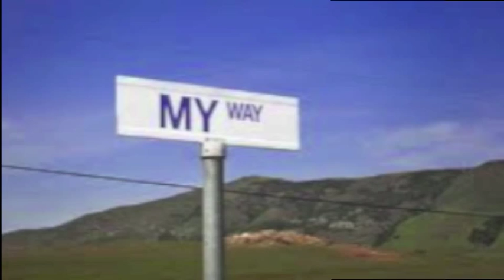My Way Tribute sung by Garry Jones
My Way tribute by Garry Jones